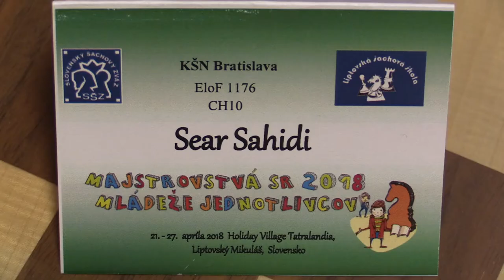CH10 2.5. Sear Sahidi - Dominic James Earle 0:1